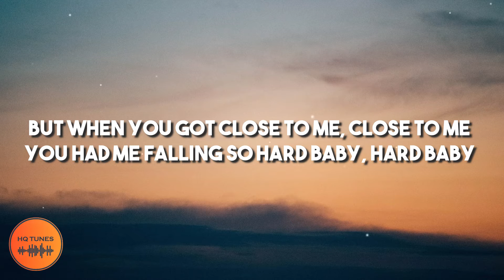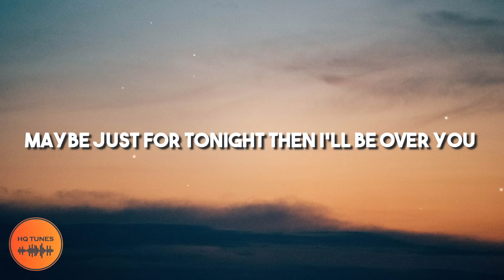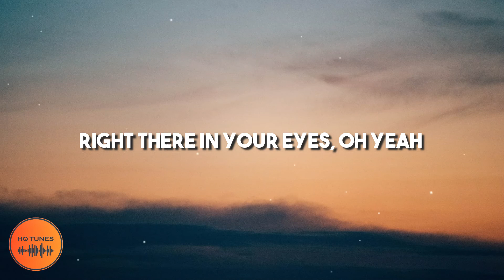Brook Xiao - Fire [Lyrics] (ft. Rachel Horter)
🎵 Track - Fire
🎤 Artist (s) - Brook Xiao (ft. Rachel Horter)

👇👇👇 PLEASE DON'T FORGET THIS 👇👇👇

🔔 Stay updated by turning the bell to get notifications